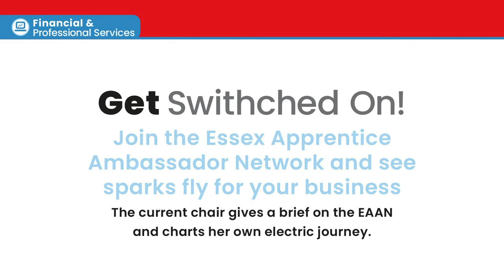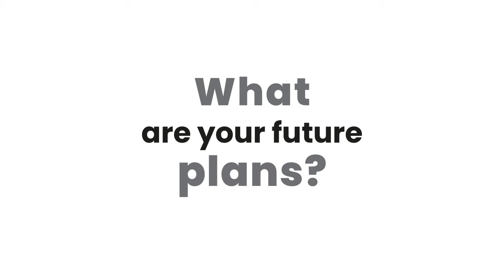OPRA - Financial and Professional Services: Essex Apprenticeship Ambassador Network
The Essex Apprenticeship Ambassador Network has developed some new videos featuring local employers from the employer and apprentice perspective. Hear from OPRA about the financial and professional services sector.